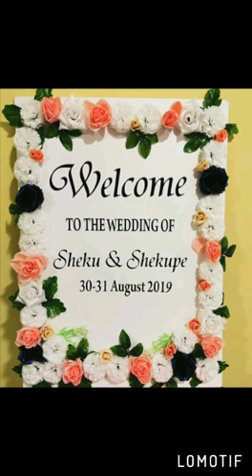Sheku and Shekupe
Video from Anna Eliakim